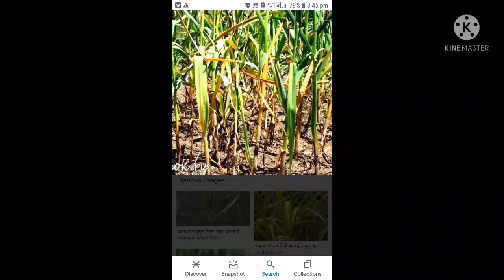लहसुन की खेती कैसे करें लहसुन की पत्तियों मे पीलापन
Lahsun ki kheti kaise karen
लहसुन की फसल में लगने वाले रोग
लहसुन की बुवाई कब करें
लहसुन की खेती
लहसुन का सब्ज़ी मे उपयोग